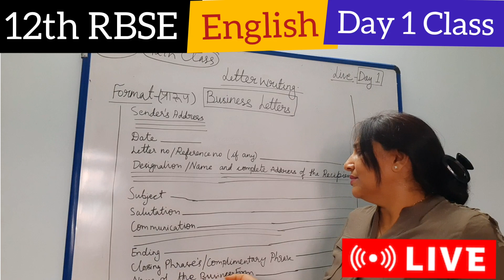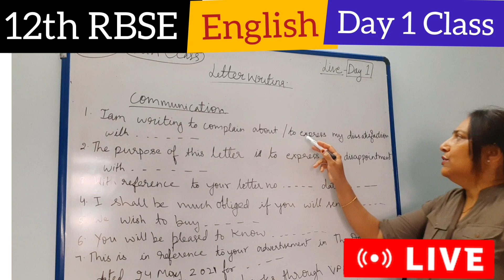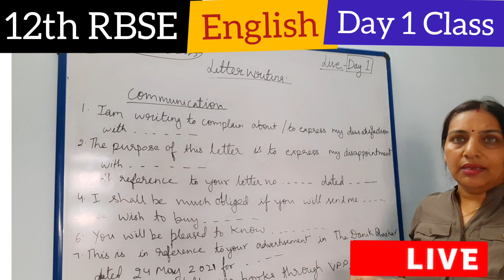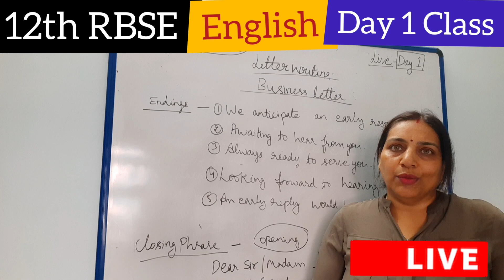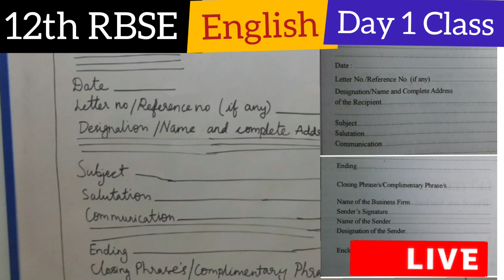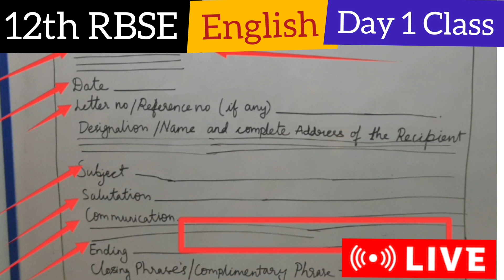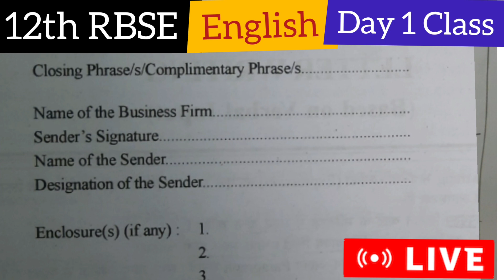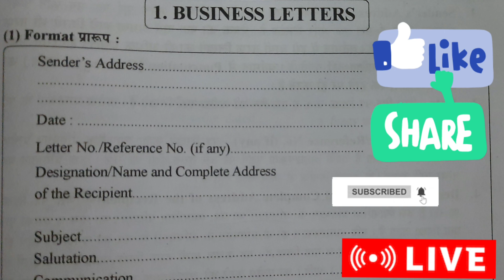English Grammar LETTER WRITING "Business Letter "6th to 12th classes" CBSE AND RBSE syllabus based.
English Grammar Class 1 LETTER WRITING "Business Letter "6th to 12th classes" CBSE AND RBSE